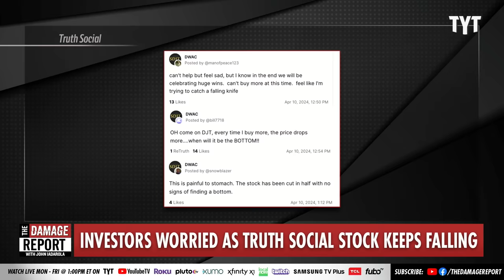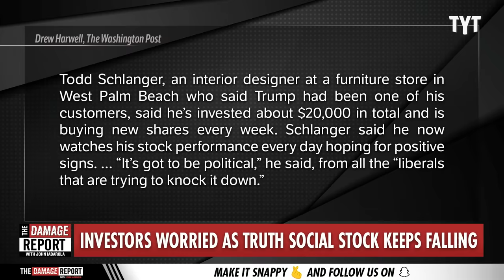MAGA Supporters In PANIC After Devastating Truth Social Con Falls Apart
Donald Trump supporters realize they've been duped in massive social media meltdown as Truth Social stock plunges continuously. John Iadarola and Francesca Fiorentini break it down on The Damage Report.

"Jerry Dean McLain first bet on former president Donald Trump’s Truth Social two years ago, buying into the Trump company’s planned merger partner, Digital World Acquisition, at $90 a share. Over time, as the price changed, he kept buying, amassing hundreds of shares for $25,000 — pretty much his “whole nest egg,” he said.

That nest egg has lost about half its value in the past two weeks as Trump Media & Technology Group’s share price dropped from $66 after its public debut last month to $32 on Friday. But McLain, 71, who owns a tree-removal service outside Oklahoma City, said he’s not worried. If anything, he wants to buy more.

“I know good and well it’s in Trump’s hands, and he’s got plans,” he said. “I have no doubt it’s going to explode sometime.”"

240415__DR11Maga